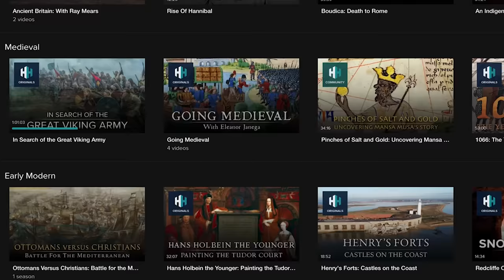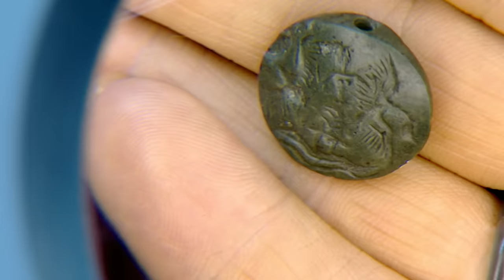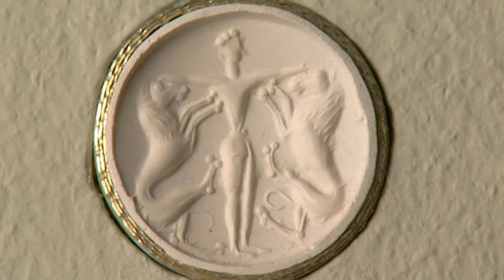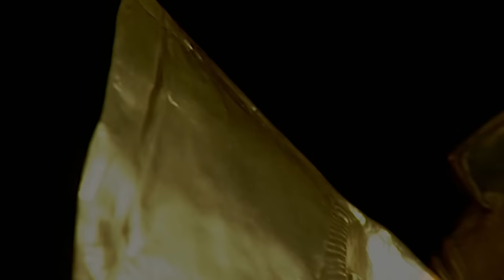The Ancient Mysteries Of The Minoan People | The Minotaur's Island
Bettany Hughes examines how the Minoans turned to religion to guard against the ominous threats of volcanoes.